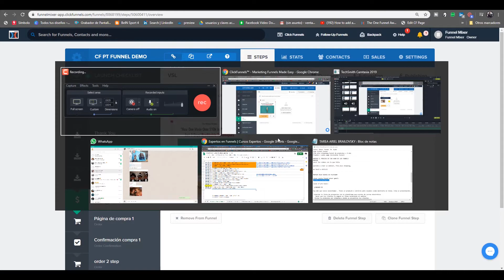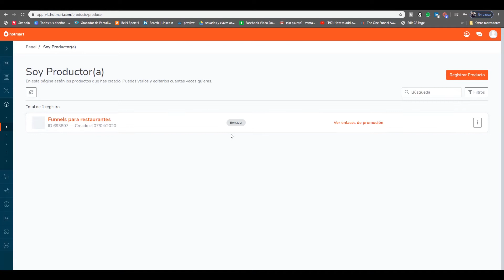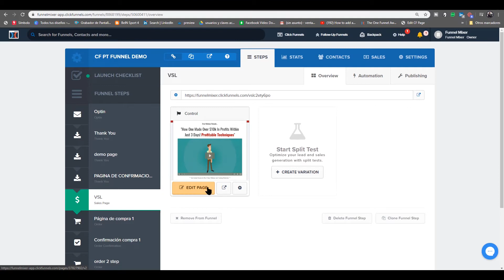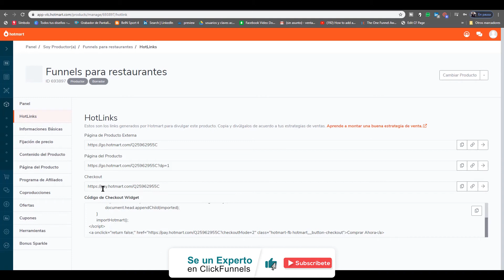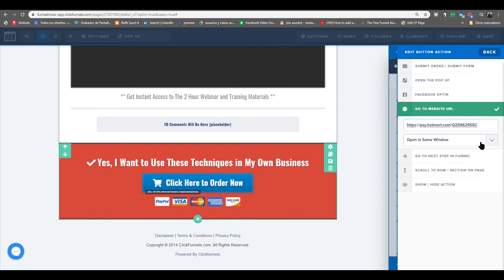CLICKFUNNELS ESPAÑOL TUTORIAL | Integrar Clickfunnels con Hotmart | curso click funnels español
En este vídeo aprenderás a como enlazar mi página de ventas en Clickfunnels con mi producto en Hotmart.

 curso click funnels español